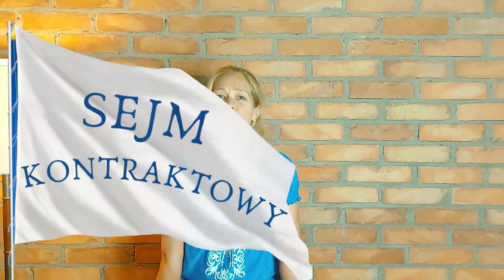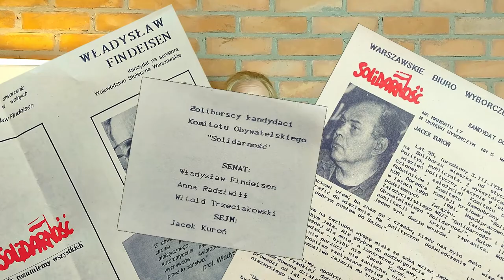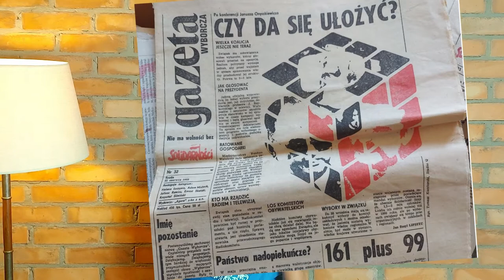Koniec PRL, czyli o okrągłym stole i czerwcowych wyborach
Zapraszam na odcinek, w którym wreszcie kończy się ten okropny PRL!  Tłumaczę dlaczego stół był okrągły.